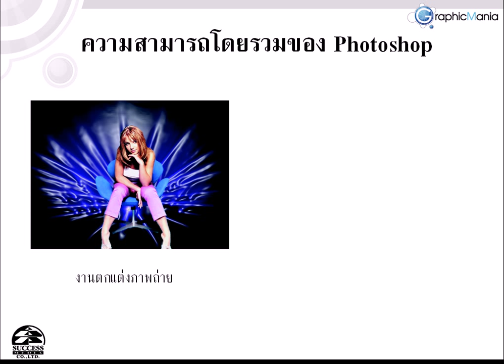Photoshop CS3 บทที่ 1/14 ตอนที่ 3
Photoshop CS3 บทที่ 1/14 เริ่มต้นกับ Photoshop CS3 ตอนที่ 3 ความสามารถโดยรวมของ Photoshop